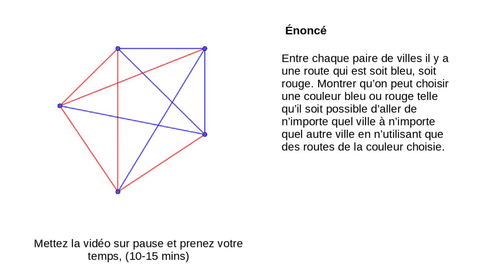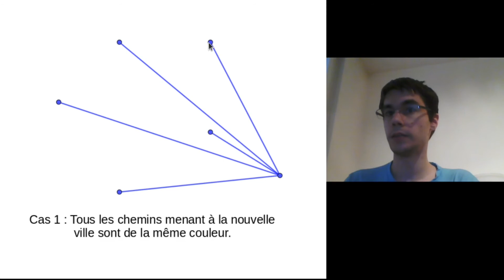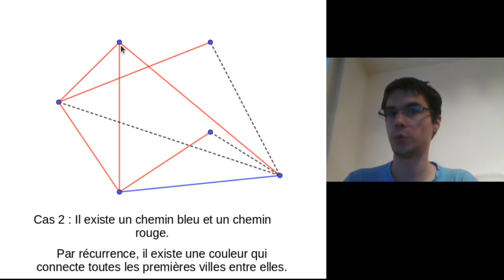Voyage en train ou en avion (Récurrence) [Com-AB-1]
Un petit exercice utilisant le principe de récurrence.